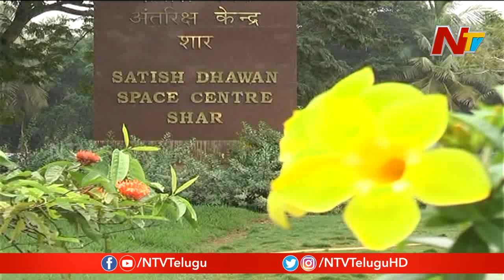ISRO Preparing To Launch PSLV C 48, RISAT-2BR1 || NTV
ISRO Preparing To Launch PSLVC48, RISAT-2BR1 || NTV